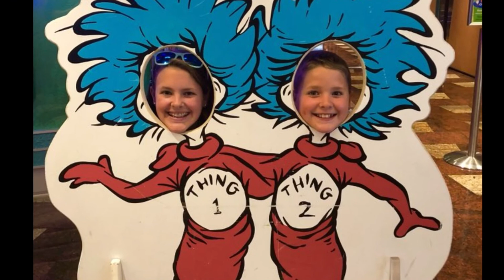Family Vacation 2018